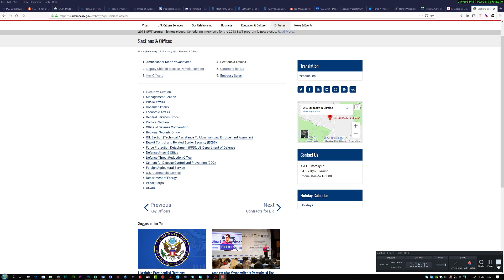23 april 2019